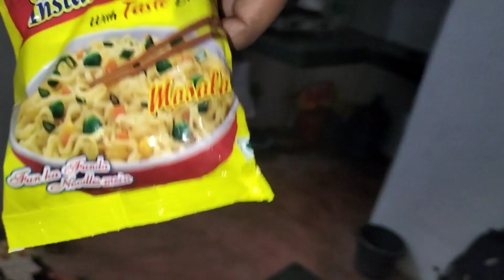Suraj bhagwan se panga Nhi 🫣 #0283